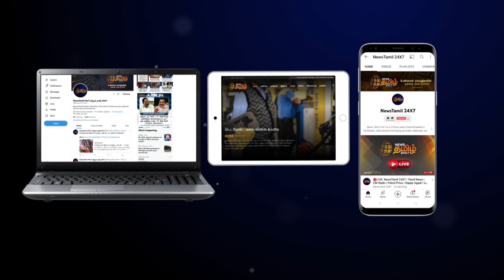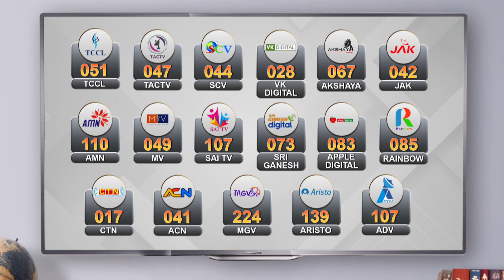தேர் விபத்து நிகழ்ந்த இடத்தில் ஜெயந்த் ஐ.ஏ.எஸ் நேரடி ஆய்வு | Thanjavur Kalimedu Chariot Festival